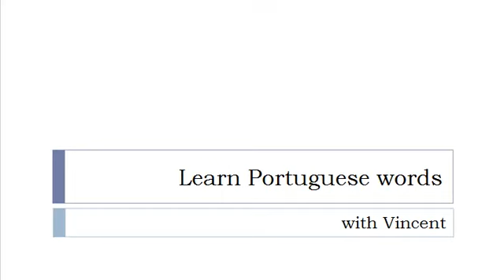Learn Portuguese = Vocabulary = Coffee